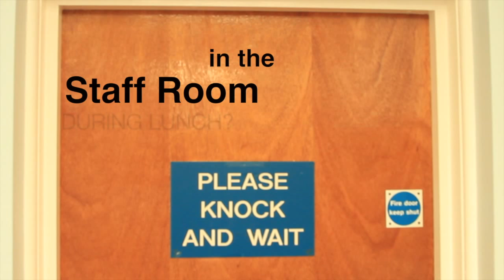Shillington - Portadown College: The Musical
Shillington House Music Video 2014.
This video is based on Steve Kardynal's "Songs in Real Life", all credit due. However we have made it our own and gave it a Portadown College twist.

Please note, everything said and done does not reflect the school or the pupils and should be taken lightly.

LMFAO - Shots
Queen - Under Pressure
The Cast Of 'High School Musical' - Get'Cha Head In The Game
Icona Pop - I Love It
Tyga - Rack City
Bruno Mars - Just The Way You Are
Drake - Headlines
Pharrell Williams - Happy
Snoop Dog & Wiz Khalifa - Young, Wild and Free
Eve - Let Me Blow Ya Mind
Beyonce - Single Ladies
Jimi Jamison - I'm Always Here
Rihanna - We Found Love
R.Kelly - Bump and Grind